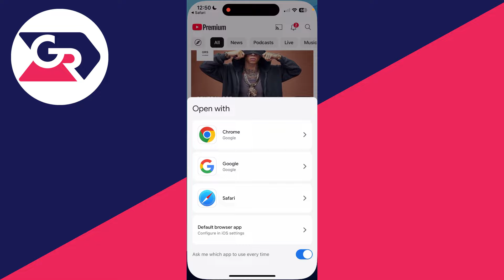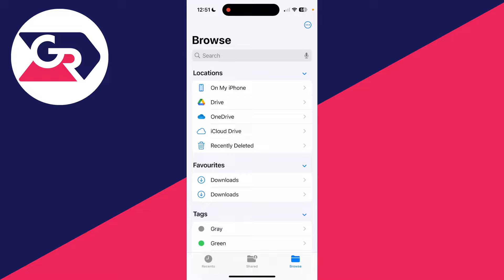How To Download Music From YouTube Audio Library On iPhone - Full Guide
Learn how to download music from youtube audio library on iphone in this video.

GuideRealm